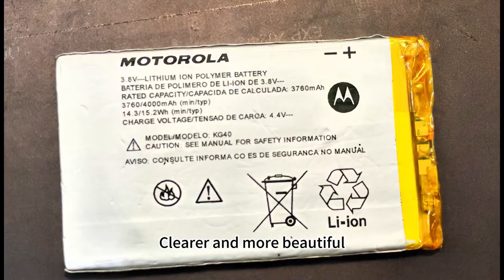How to Inkjet Coding Mobile Battery by CYCJET UV High Resolution Inkjet Printer ALT500UV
How to Inkjet Coding Mobile Battery by CYCJET UV High Resolution Inkjet Printer?